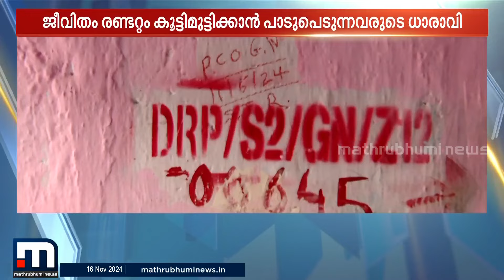അധോലോക രാജാക്കന്മാരുടെയല്ല, ഇത് പാവങ്ങളുടെ ധാരാവി!! യഥാർത്ഥ ധാരാവിയെക്കുറിച്ചറിയാം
അധോലോക രാജാക്കന്മാരുടെയല്ല, ഇത് പാവങ്ങളുടെ ധാരാവി!! ജീവിതത്തിന്റെ രണ്ടറ്റം കൂട്ടിമുട്ടിക്കാൻ പാടുപെടുന്നവരെ അറിയുമോ?? അറിയാം ധാരാവിലെ ജീവിതങ്ങളെക്കുറിച്ച്
മാറുന്ന ലോകത്ത് കൂടുതൽ മാറ്റങ്ങളോടെ. പുതിയ വേഗത്തിൽ. പുതിയ ലുക്കിൽ.
മാതൃഭൂമി ന്യൂസ്.

Happy viewing!